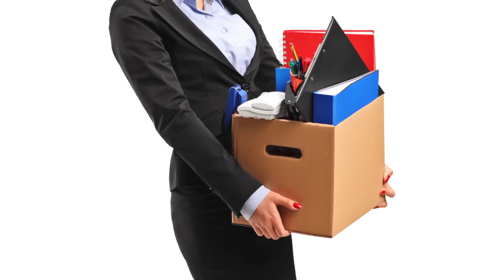Preschoolers Shown Porn by Mistake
A French preschool class viewed several minutes of porn after their teacher clicked on the wrong file on her computer and then left the room while the movie played.  Jen Markham explains how the teacher meant to show the kids a cartoon but is now facing disciplinary action.